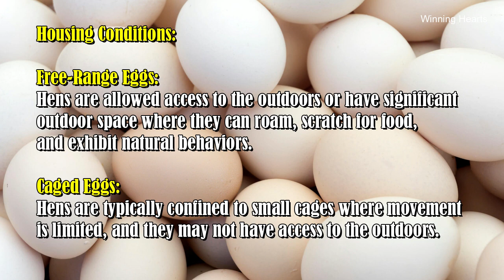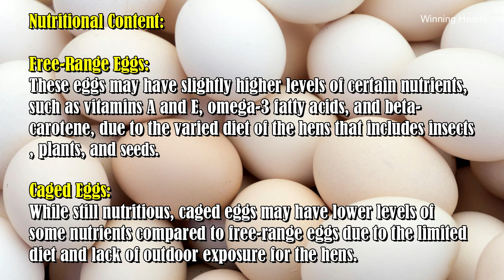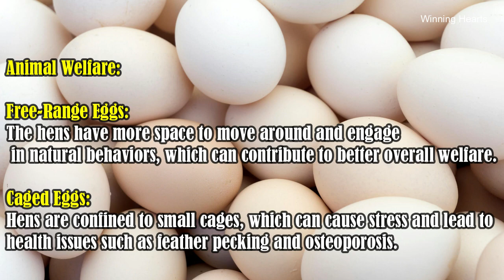Free range eggs and Caged egg difference and what it does to health | Winning Hearts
Free range eggs and Caged egg difference and what it does to health